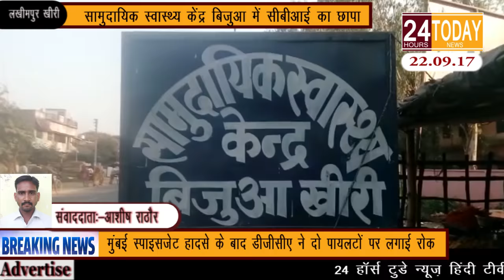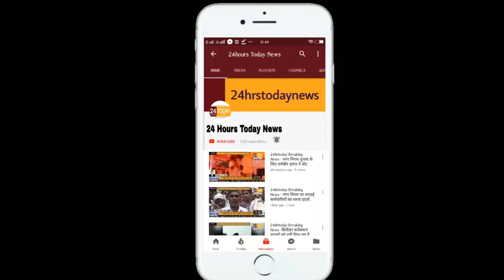24hrstoday Breaking News:- सामुदायिक स्वास्थ्य केंद्र में सीबीआई का छापा Report By Ashish Rathour